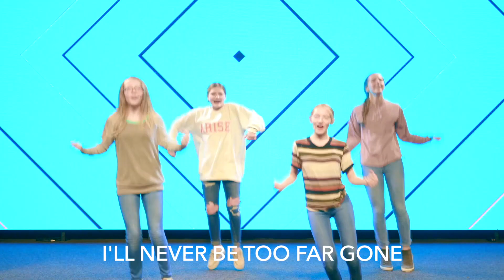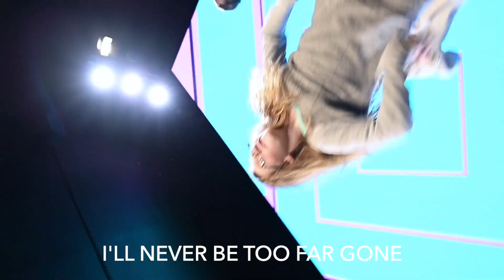I Heart Kidz | Believe It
Believe It
Jonathan Cole Novak, Tyler Bates, Paul Trimble, Matthew Harris